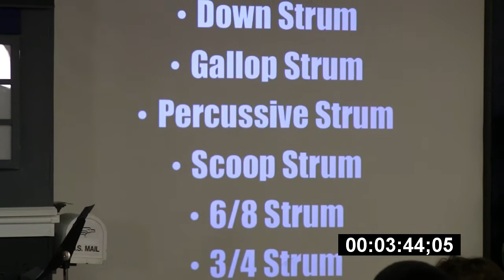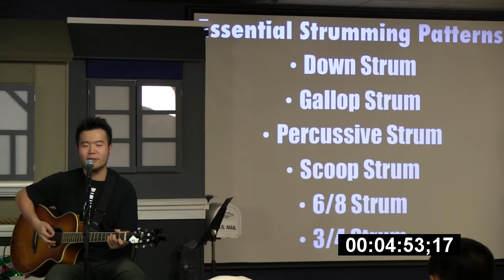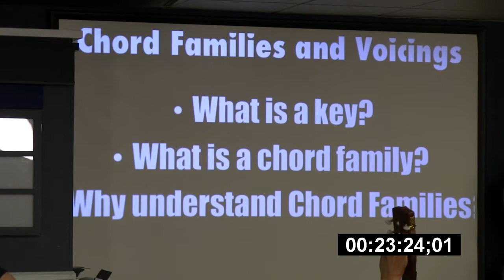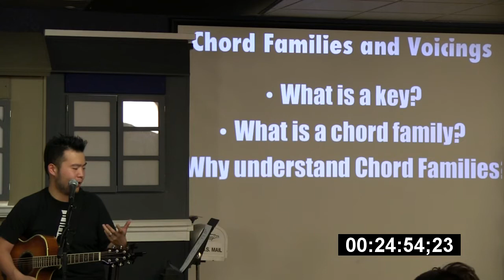Cathedral of Faith Acoustic Guitar Workshop - Part 1